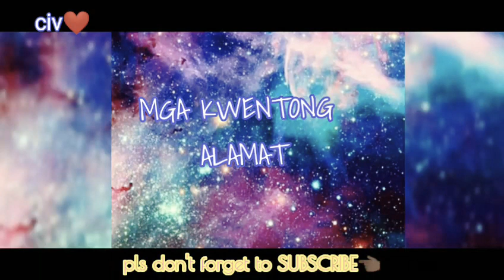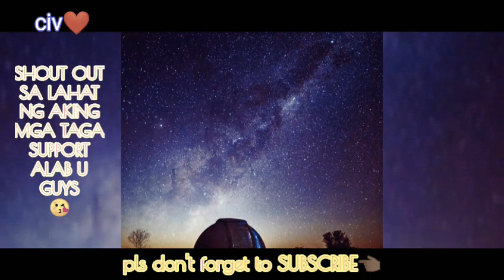ANG ALAMAT NG BITUIN |MGA KWENTONG ALAMAT#KWENTONG ALAMAT